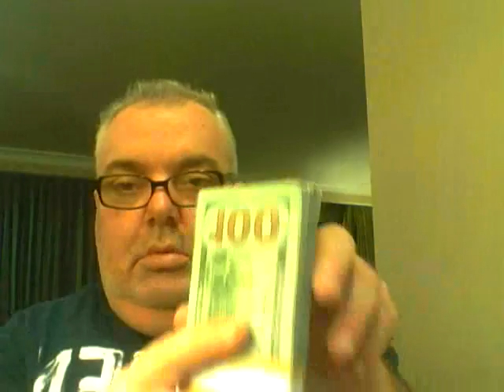BIG EAST TOURNAMENT WINNER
THE FACTSMAN GOING FOR 6 IN A ROW ON YOU TUBE